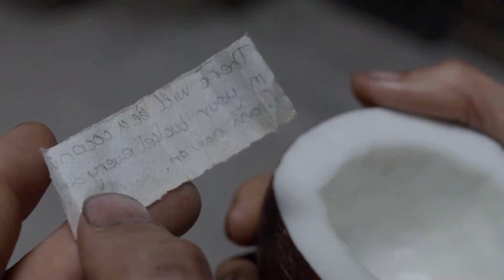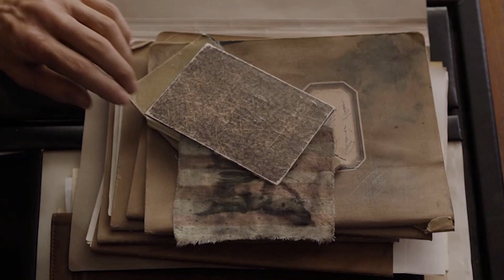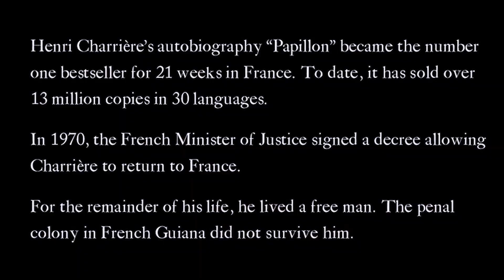Real Story! He Did 7 Years in Solitary Cell on Devil's Island — Drama recap — Movie Recap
The film script was based on the self-titled bestseller written by Henri Charrière, a prisoner in French Guiana, based on actual events in his life. This is an absolute anthem to freedom, firmness of spirit, unstoppable human striving for the set goal and a well-deserved victory for perseverance.

I’m happy to produce every movie recap video for you, each one is done with soul and great love. Because your reaction is the best motivation for me! ❤️

On this channel you awaits:

✅ the most interesting and selected movie retellings
✅ fascinating and exciting retelling
✅ good mood
✅ new zingy video